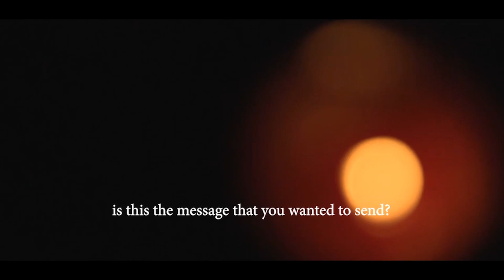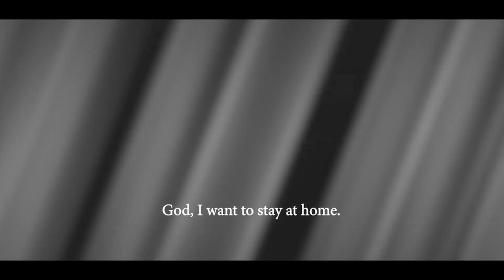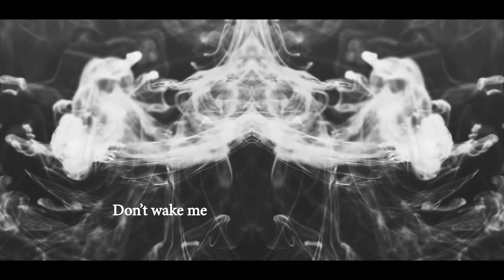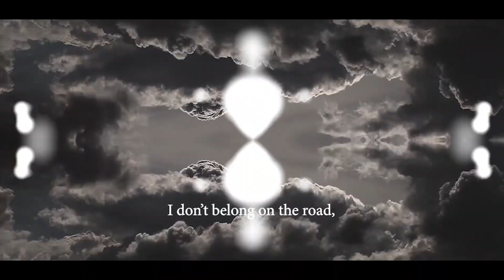Weeping Hour - "Outlier" Lyric Video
▼Lyrics:
Let the choirs of man sing,
“Woe to those at ease, who search for comfort in luxury.”
“Woe to those at ease, who are satisfied by the simple things.”

Christ, is this the message that you wanted to send?
Can you explain what you meant when you said,
“The Son of Man has nowhere to lay his head.”

God, I want to stay at home. I’d like to bury my father and grow old.
I don’t belong on the road, but in this small-town subculture, where we pretend everything is done in your name…in Your precious, holy name.
We say we’ve tasted and seen, but You’ve caught us slumbering.

God, let me stay asleep. Don’t wake me as long as the devil breathes.
Aren’t you concerned for my safety?
(..Stay asleep, stay asleep, stay asleep...)

Woe to those at ease, who trust a life of complacency.
Woe to those at ease.
We are sanctified by suffering
 as the choirs in hell sing,
"Outlier - Single": Oct 20, 2018
"Weeping Hour": Progressive/Metalcore |  West Monroe, LA
"I do not claim to own any copyrights to the video/audio contents of the single "Outlier".
I am simply promoting Weeping Hour's music with permission from the band and its members. All credits to Weeping Hour".